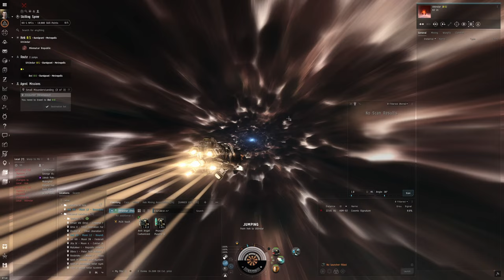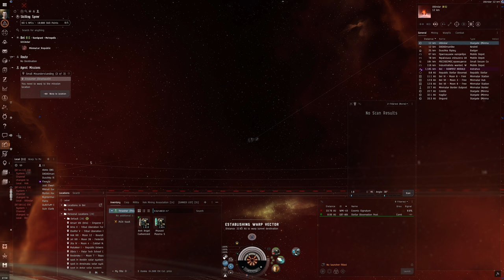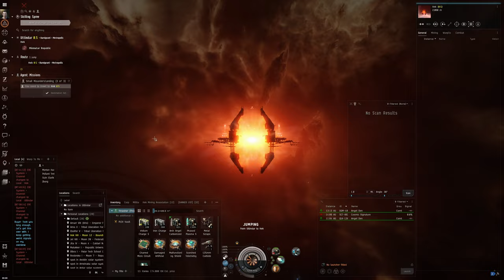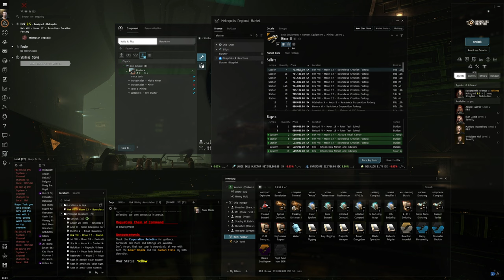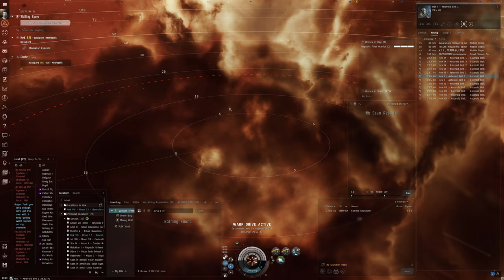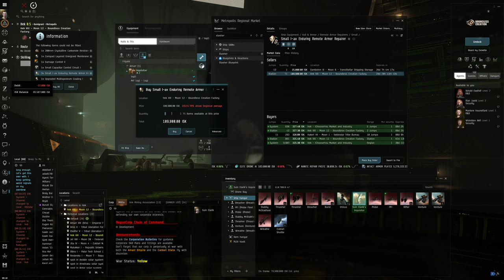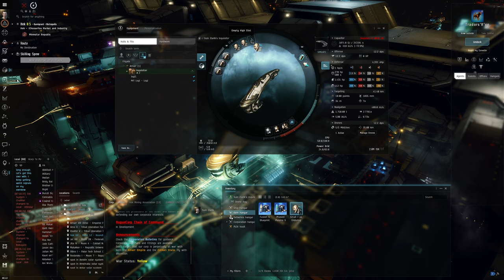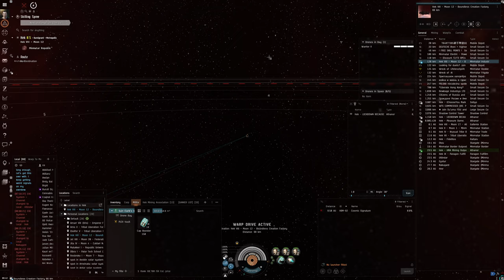Hello World: EVE Online Alpha Experience, Day 133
Taking a break from FW to run a couple of missions and build an armor rep frigate.